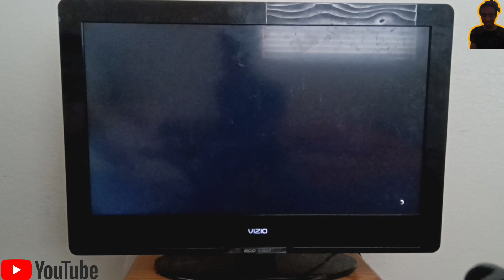Walkthrough- How to get gold🪙0n Xercising demons👍(with Trevor)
Enjoy, hope this helps 💯